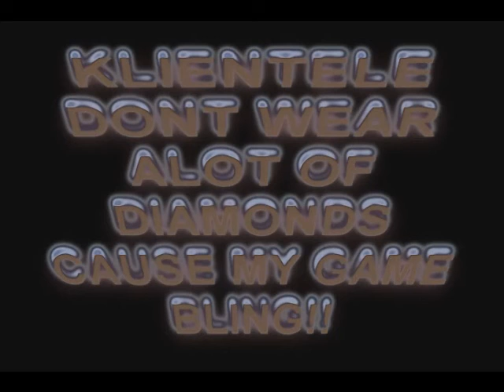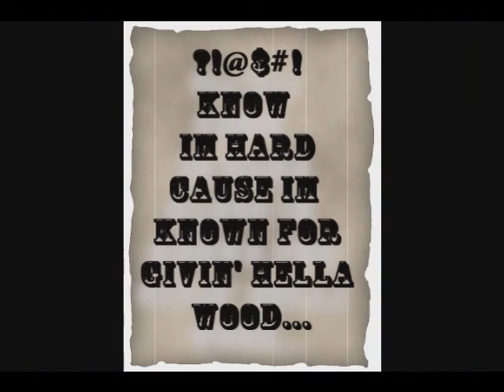AGAINST THA GRAIN (STILL VIDEO).wmv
Just a still video of my song "Against Tha Grain"  I hope you enjoy!!